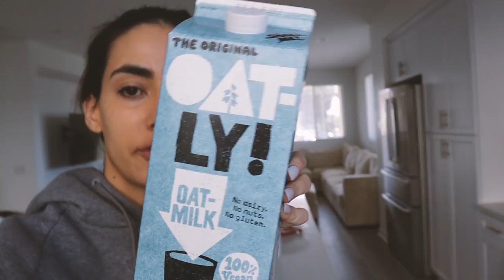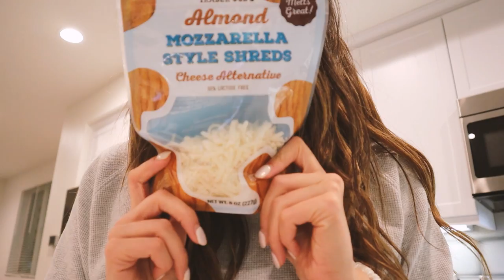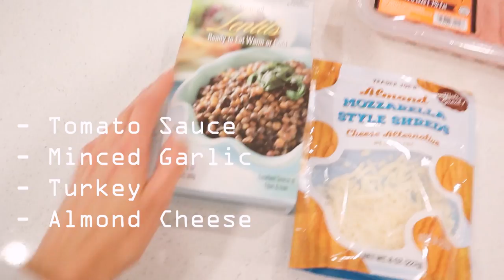What I eat in a day! MODEL DIET TIPS! (Olga Safari vlogs)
Hi guys!  :)

VIDEO EDITED BY  @THEMICAHK
Go give him a follow & hire him for your editing needs!

Here's a serious, yet no so serious WHAT I EAT IN A DAY video/vlog.
I hope you found this video somewhat helpful!

FOODS IN VIDEO:

RIGHT RICE
BEYOND BEEF
Trader Joe's Groceries